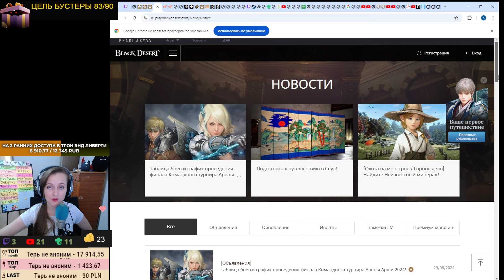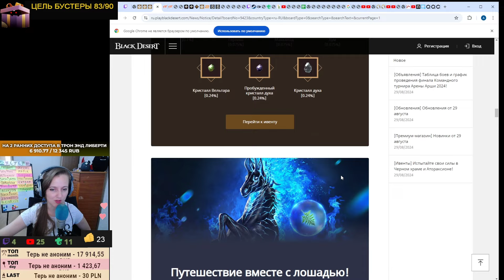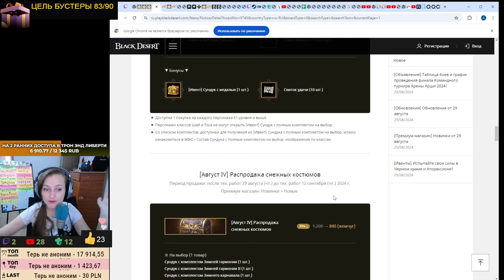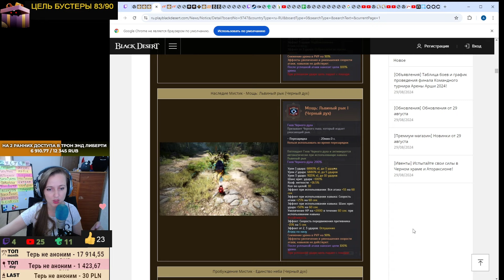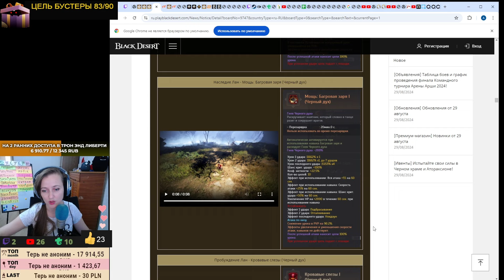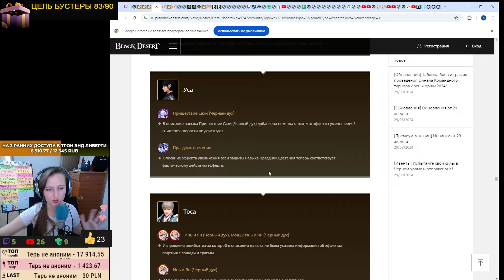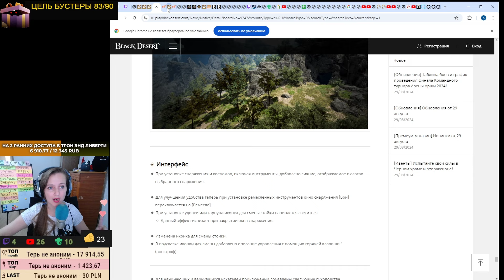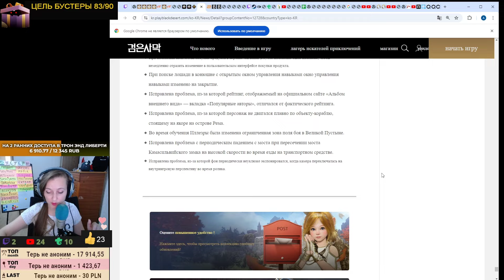🔔 АПНУЛИ 200% УЛЬТЫ ♦ СТАРТ ЛИГИ ГИЛЬДИЙ ♦ + КОРЕЯ ♦ Обнова в БДО 29.08.24 (BDO-Black Desert)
00:00 - Начало
00:54 - Ивенты
07:58 - Новинки в Магазине
11:14 - Правки по классам. Буст 200% ульты
22:08 - Новый сезон Лиги гильдий.
26:27 - Страна Утра: Пещеры с трюфелем
27:28 - Корейський патч

 бдо новости black desert обновление бдо обновление новости новости бдо осады бдо black desert новости  bdo новости Марни на всех спотах Фонарь декии в Тункута и Колючем лесу убрали течения апнули награду за осады